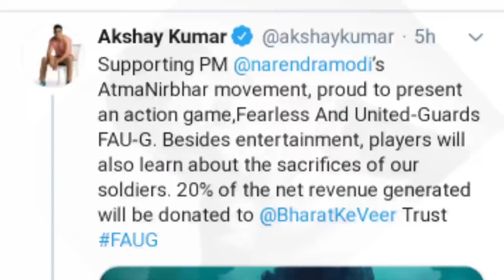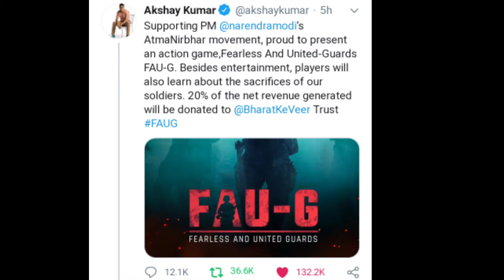FAU-G Launch date and full Details of this Indian Game | PUBG alternative in India | Akshaykumar🔥🔥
The new Indian multiplayer game FAUG is launching is India with banners released by Akshaykumar 🔥
in this video i will tell you'll find details of this game and launch date

Best Nokia smartphones
Best Samsung smartphones
Best Redmi smartphones
Best Infinix smartphones
Best Redmi smartphones
Best OnePlus smartphones
Best Asus smartphones

support !!!